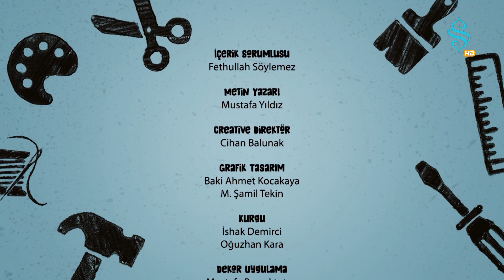Acayip İşler | 18.Bölüm - Bir Yastık Kaç Farklı Şekilde Süslenebilir?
Bir yastıkla kaç parlak fikir üretebilirsin? Acayip İşler Atölyesi tam sana göre!
Değiştirip dönüştürmeye, yepyeni eşyalar üretmeye hazır mısınız?
Çevremizde kolayca bulacağımız malzemelerle birbirinden güzel tasarımlar yapmak isteyenler ekran başına!
Kolay malzemeler, parlak fikirler birleşti Acayip İşler'e dönüştü.
Basit malzemelerle sanatın adresi Acayip İşler Atölyesi
Acayip İşler başlar, can sıkıntısı biter.